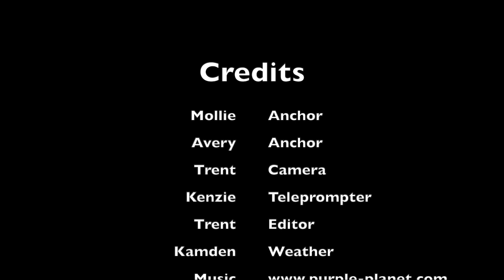3-2-23 South Marshall Minute